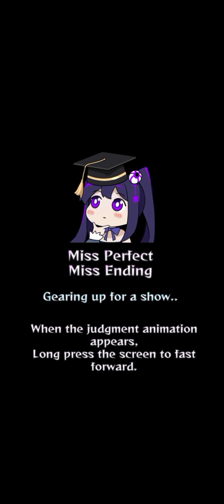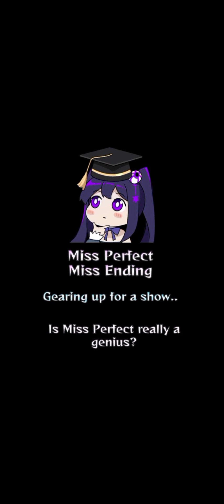2.4 Elevator Escape | Miss Perfect Miss Ending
Miss Perfect Miss Ending

2.4 Elevator Escape